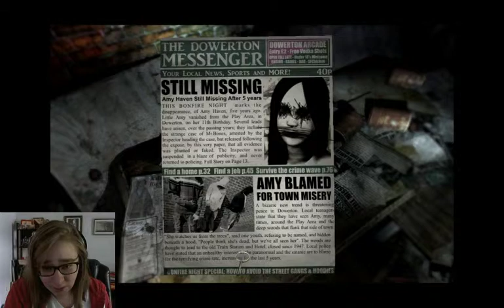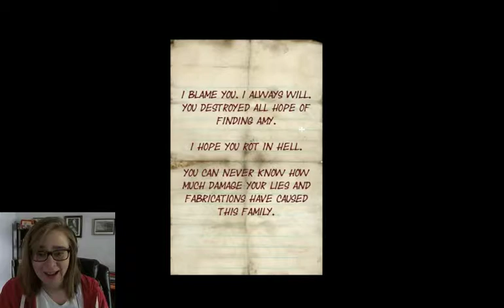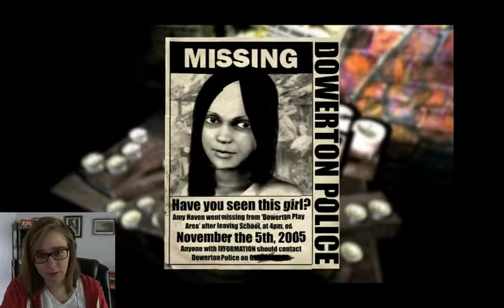Finding Souls while Falling (Dark Fall: Lost Souls) - 1 / 5